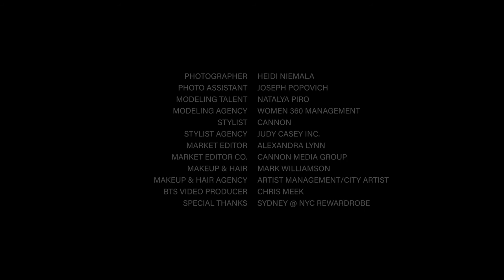Final Long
IRK Magazine Futurism issue 5
"EDGE OF HER MIND"
Shot by HEIDI NIEMALA
Fashion Editor Cannon at Judy Casey
Model Natalya Piro at Women 360 Management
Market Editor Alexandra Lynn at The Cannon Media Group,
Make Up & Hair Mark Williamson using Mac Cosmetics, Artisbrush,
Prive Hair, & Be.Professional at Artist Management Miami & City Artist Management, Video Chris Meek, Photography Assistant Joey Popovich, Retouching Kate Field
Special thanks to Sydney at ReWardrobe NYC & Barry Soorenko.